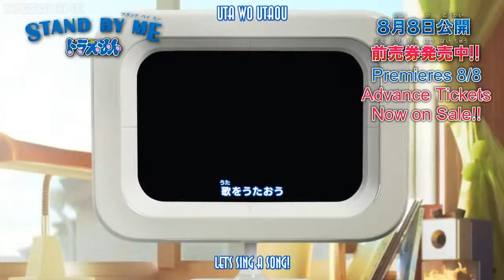Doraemon Theme Song In Doraemon Stand By Me Style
Doraemon's Theme Song In Doraemon Stand By Me Style, Doraemon's Theme Song Has Been Remixed With Doraemon Stand By Me!